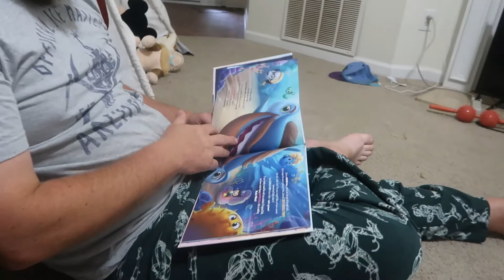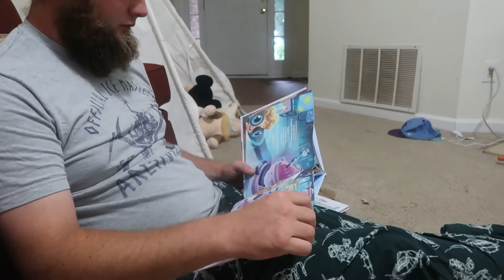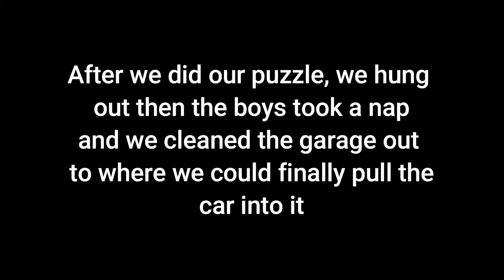Donuts With Dad | Fathers Day Vlog 2021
Hey guys!!

Today's Video:
Our Fathers day was special this year because it was the first day Zach took off in a HOT MINUTE so it was so fun to spend the day with him.

Equipment:
Camera: Canon G7X Mark II
Editor I use: Wondershare Filmora